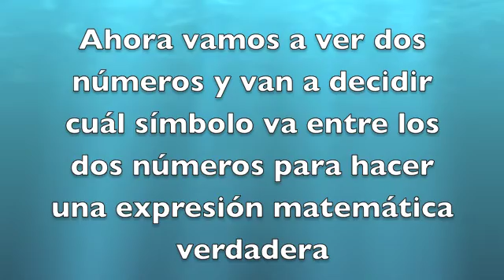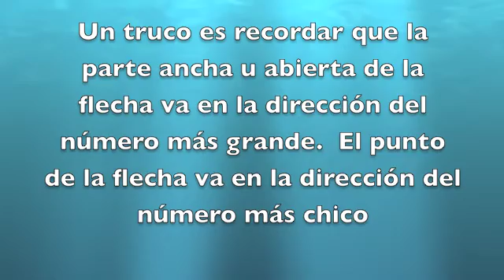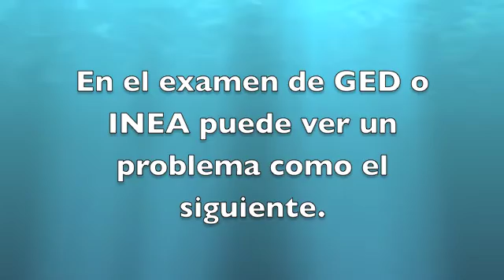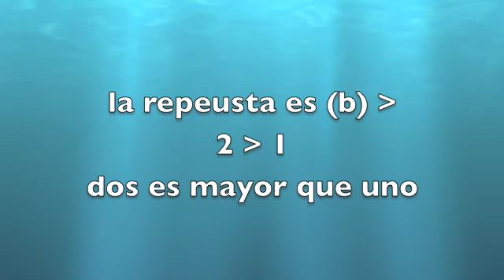INEA o GED en español 7: Matemáticas: Comparar números practica: menor que y mayor que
INEA, Pasar el GED en español, instituto nacional de educación para adultos, matemáticas, plaza comunitaria